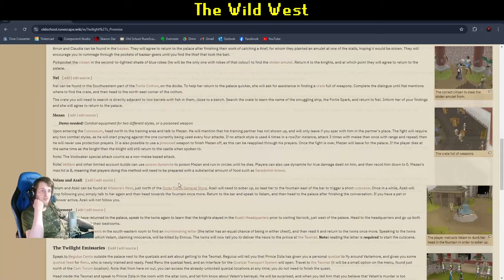Lay of the Land: The Wild West Episode #1 (OSRS)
Join me for a brand new ironman, region locked adventure beginning in Varlamore that will journey on to Misthalin, Wilderness and Kourend in the future. This series should be a lot of fun! It's time to get Wild.

If you want to donate bonds to keep this series going, just hit me up whenever you see me online as Wild Woody.